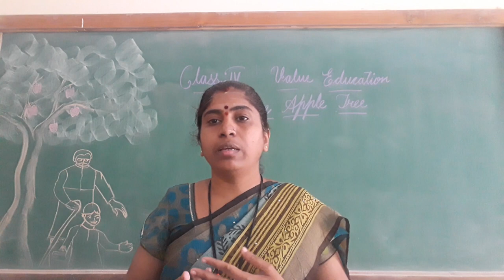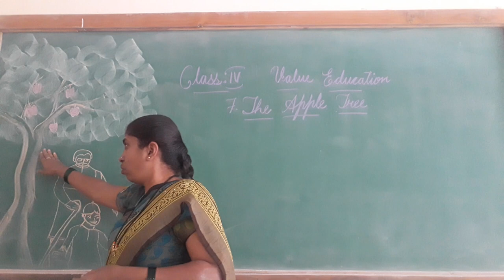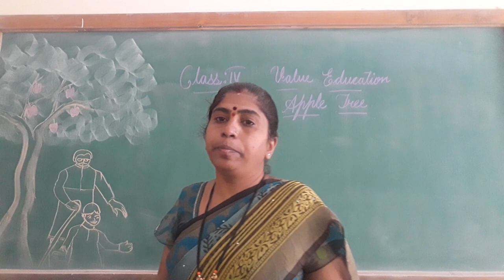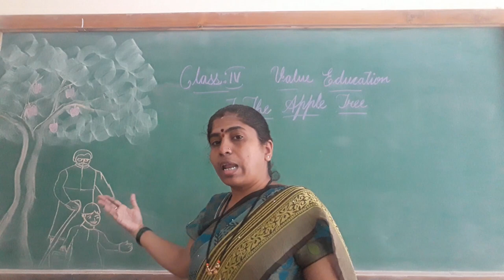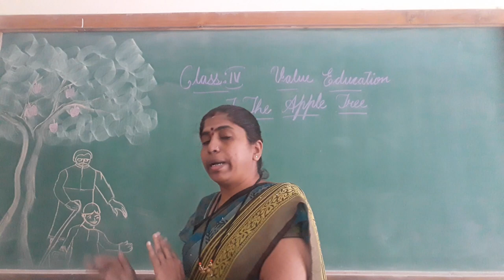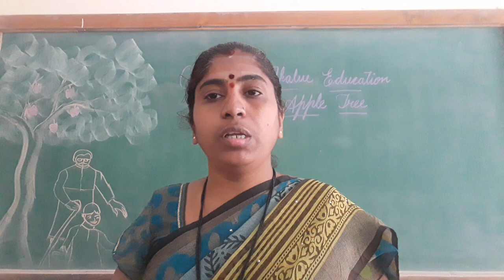Class 4th Value Education chapter 7 The AppleTree